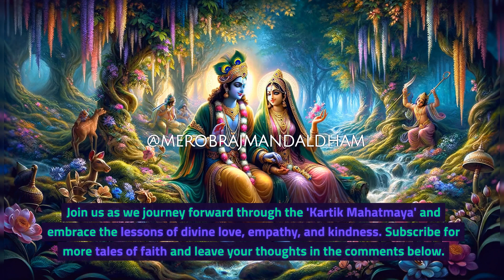Kartik Maas Mahatmaya कथा 28 | कार्तिक मास Katha | कार्तिक मास महात्म्य | Radha Krishna | Vrindavan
Listen to the glory of Shri Kartik Maas Mahatmaya Katha 28.

श्री कार्तिक मास महात्म्य से श्री कृष्ण जी की कृपा बरसती है | मोबाइल पे चलाएं |

Radhe Radhe! Shri Kunjbihari Shri Haridas!

Welcome to @merobrajmandaldham! / @merobrajmandaldham mein aapka swagat hai! 💙💛